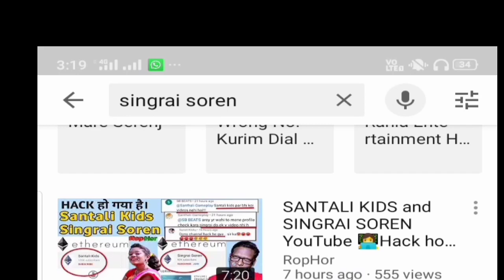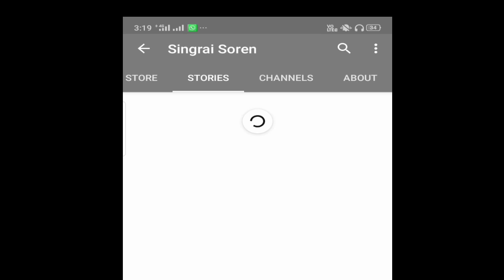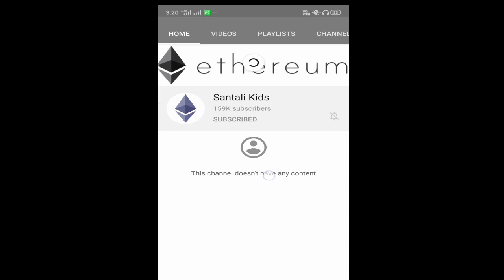Singrai Soren and Santhali kids Chanel Hacked//किसने हैक की इसे जानने के लिए वीडियो पूरा देखें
UPLOADED BY - LEVENDRA SOREN
[[WELCOME TO MY YOU TUBE CHANNEL]]
    LEVENDRA SOREN OFFICIAL
इस तरह के नए-नए वीडियो देखने के लिए हमारे यूट्यूब चैनल LEVENDRA SOREN OFFICIAL को सब्सक्राइब जरूर करें और बैल आइकन को भी जरूर दबाएं ताकि नए-नए वीडियो आप तक पहुंच सके।
                                     🙏 जोहार🙏